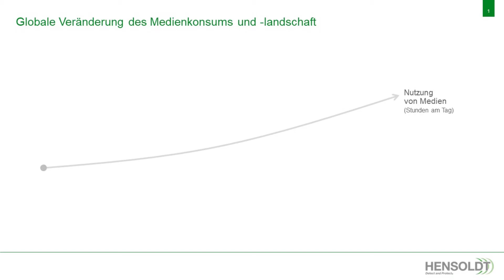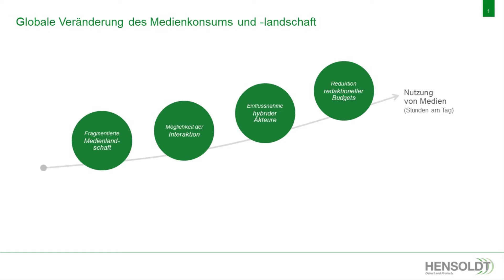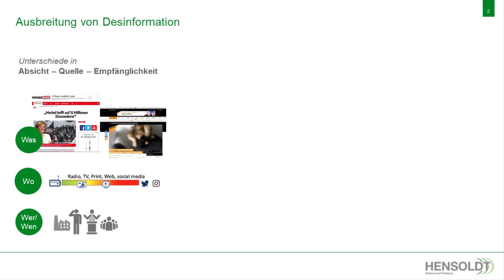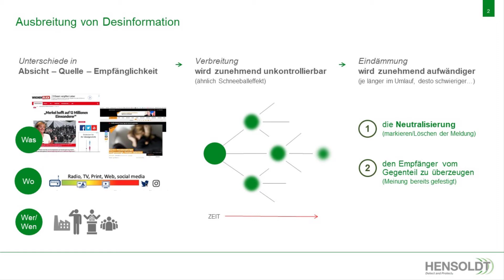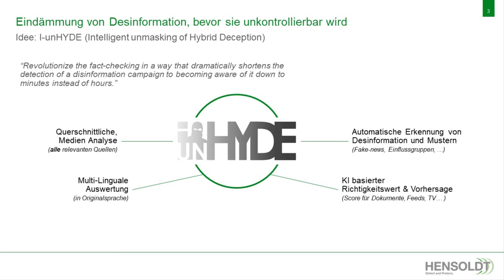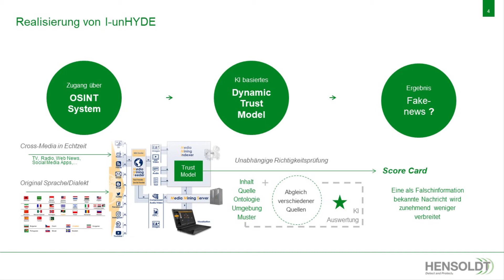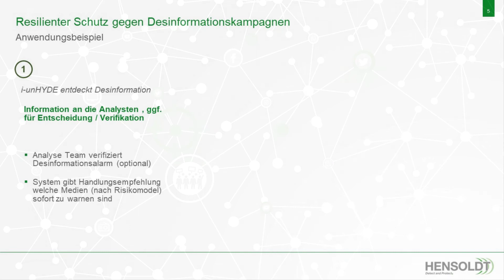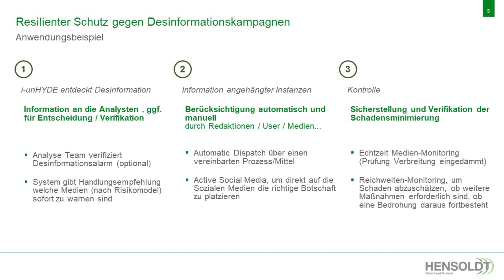Annual Conference CODE 2020 - Innovation Pitch HENSOLDT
This innovative pitch made the second place on the CODE's Innovation Conference 2020.